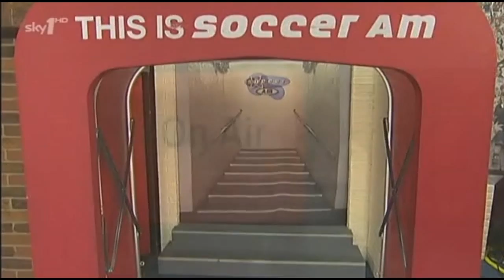Robbie Earnshaw on Soccer AM 09/10/10 Part 1/2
Part 2 Nottingham Forest striker Robbie Earnshaw was a guest star on Sky's Soccer AM this weekend.